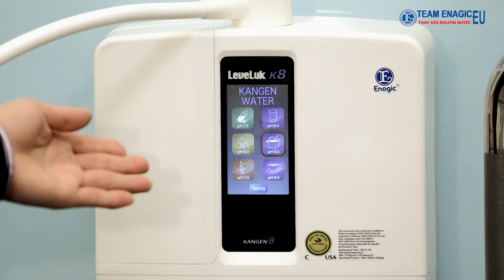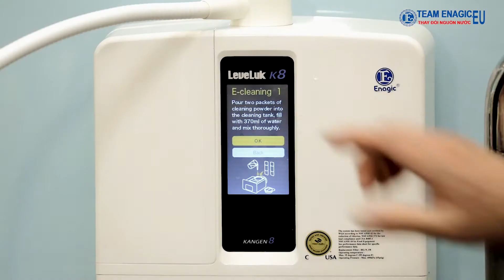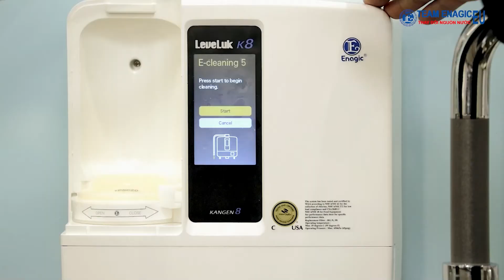Cách rửa máy lọc nước KANGEN trong quá trình sửa dụng